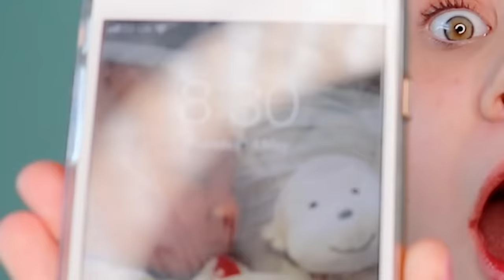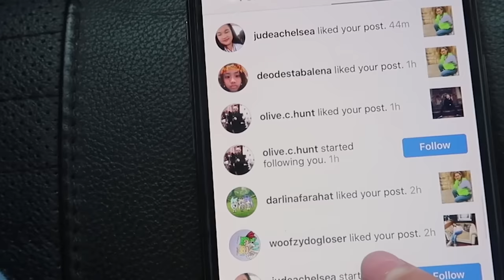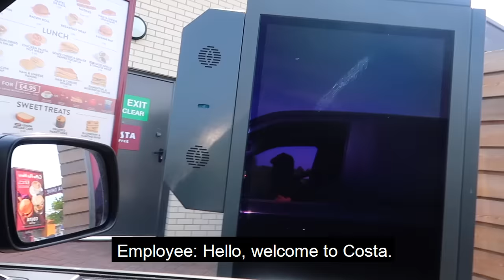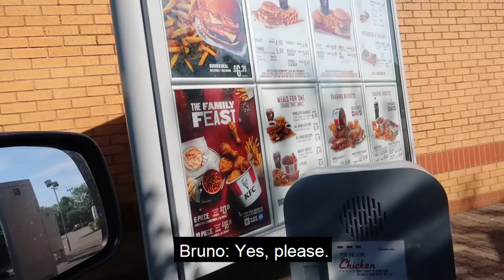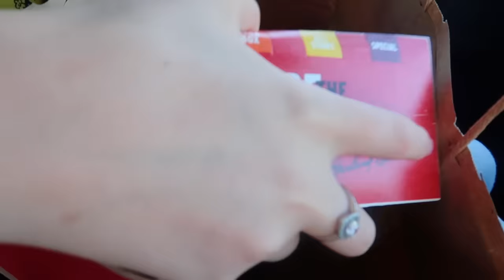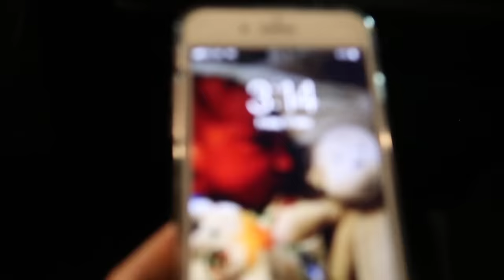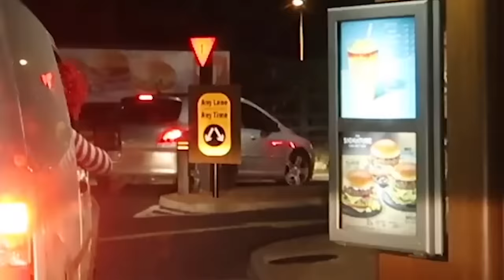Letting The Person in FRONT of Me DECIDE What I Eat for 24 HOURS - 3AM Challenge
In this Ruby Rube 3am 24 hour challenge video we let the person in front of us decide what I eat for 24 hours. We can't believe we saw Ronald McDonald at Mc Donalds and other places we tried were kfc and costa because starbucks was closed.